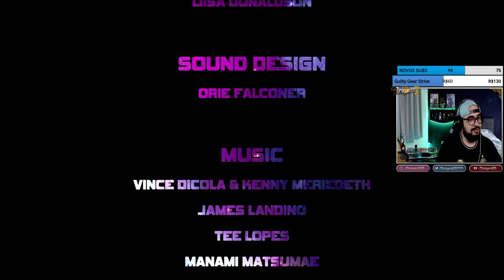VALE A PENA JOGAR? - MIGHTY FIGHT FEDERATION | TESTE DO DRAGÃO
Fala galera blz? Dessa vez, estamos de volta com o Teste do Dragão, e hoje vamos testar se vale a pena jogar ou não, o Mighty Fight Federation ;D